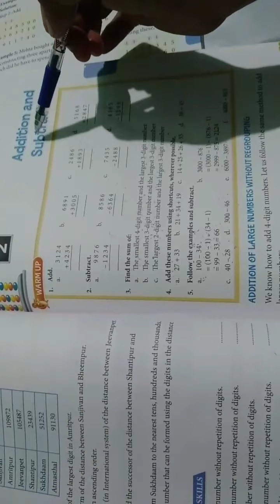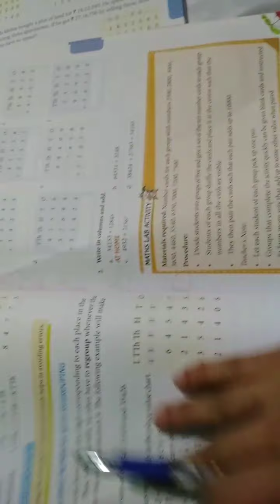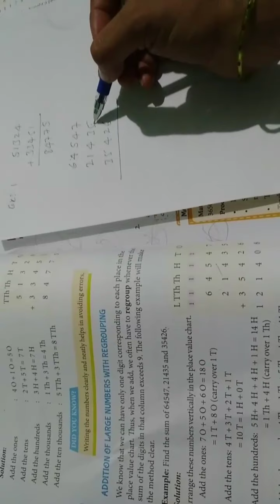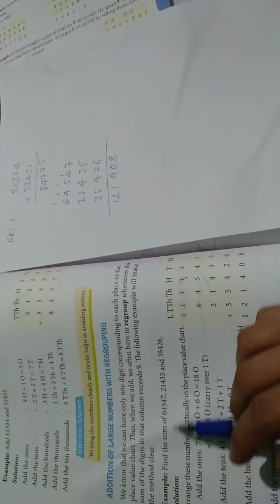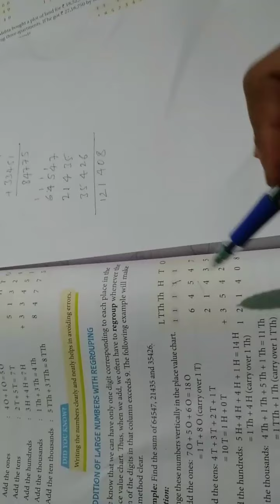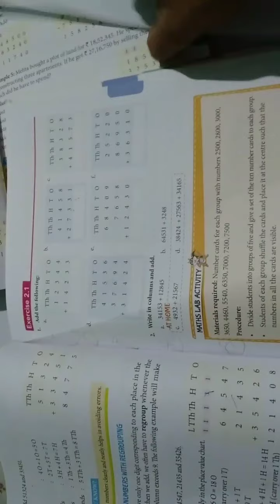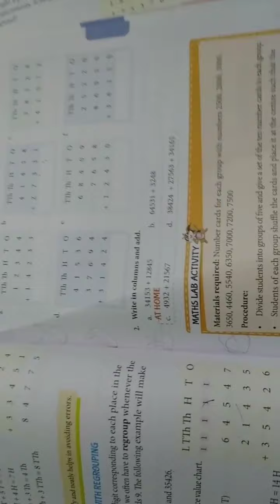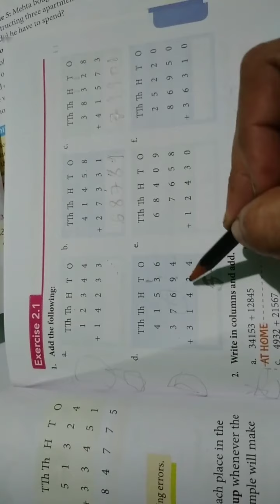Class 4th maths